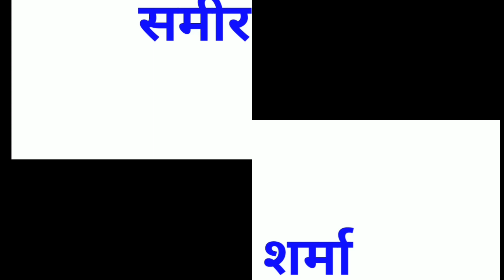All Tv Serial Died Actors & Actress, Name, Age | Unbelievable 😱 | Then Vs Now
Vlog Channel:- @PurnimaSinghRajputVlogs